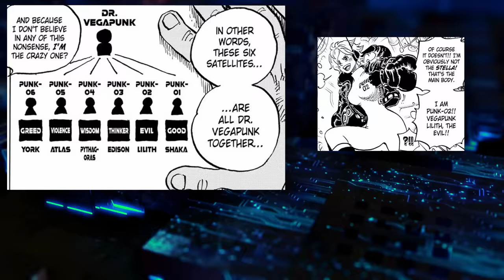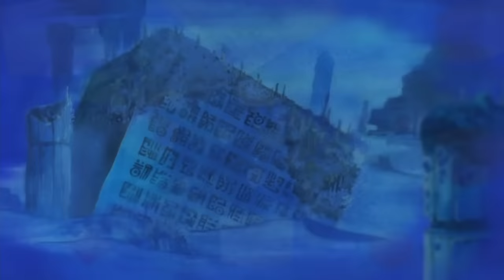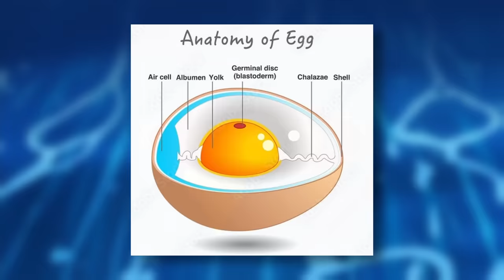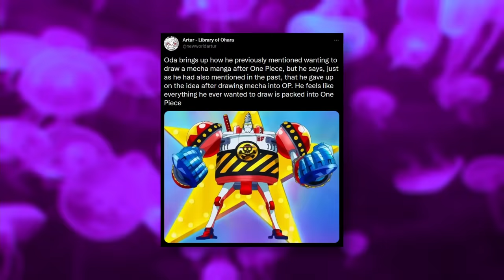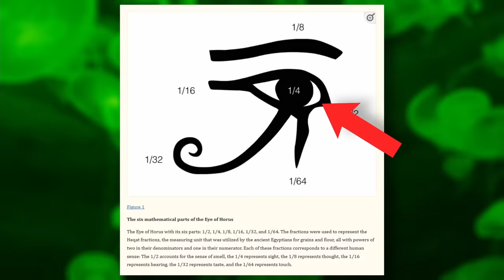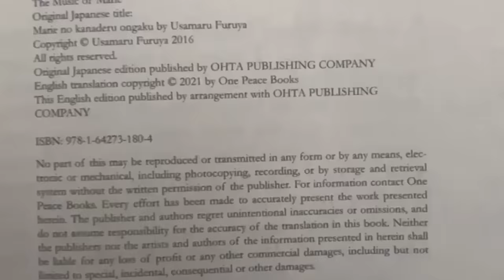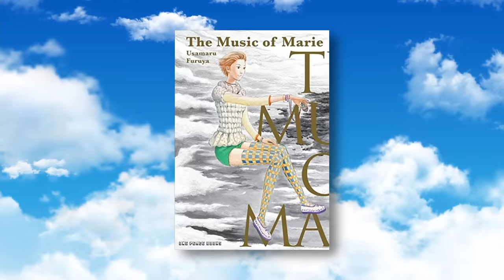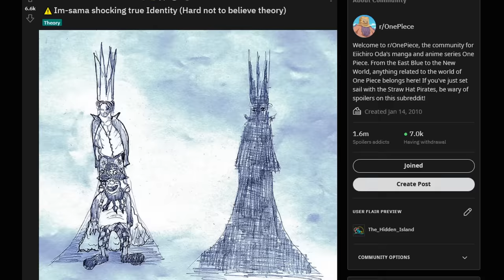The Greatest Imu Theory Ever Made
Who is Imu, and what is their true nature? What can Vegapunk's ideas tell us about the void century, and the dark secret the world government is hiding? And can we use this information to guess the ending of One Piece?

Happy New Year everyone, and welcome back!
This time our sights are set on Imu, so if I disappear from youtube anytime soon you know why. Come open your third eye by watching my brand new, THIRD MEGATHEORY.

Today also marks the premier of our new look for the channel! The bar artwork, animation, AND thumbnail for this video were handled by the legend himself @LeeJayAnimation. Such a talented guy and a big supporter of the channel, so please show him some love in the comments!

*This video contains spoilers for the One Piece manga up to chapter 1071*

Timestamps
0:00 Introduction
1:39 Opening
2:28 What is Imu?
7:30 Three Eyed Pride
16:20 The Dynamic Power Source
19:58 Punk Records & A Sea of Dreams
26:56 UMI, Mother Nature
35:17 The Music of Mariejois
42:43 Ending